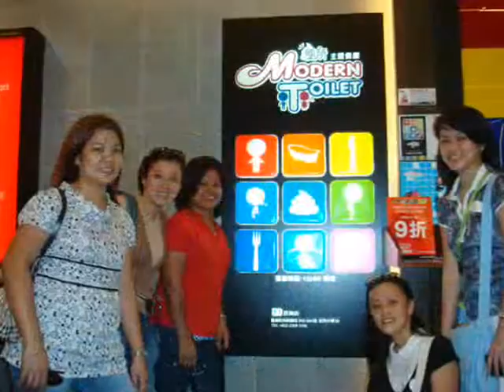Single Ladies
Hong Kong Slideshow Pictures